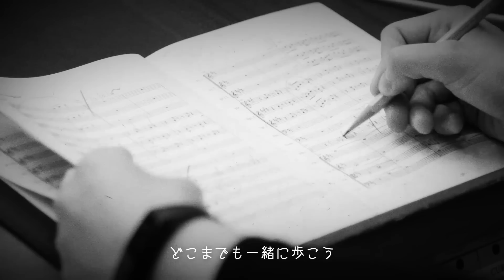OAU「I Love You」Behind the scenes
OAUニューアルバム「OAU」収録曲『I Love You』に参加した梅ヶ丘ジュニアオーケストラとOAU little stars(子供コーラス隊)の録音風景をまとめたメイキング映像！！

2020年2月 レコ発追加ホールツアー「Hall Tour 2020 -A Better Life-」決定!!

OAU「OAU」ストリーミング

▼Album作品情報
OAU  New Album 「 OAU 」
2019.9.4(wed)  RELEASE

❒CD収録曲
1. A Better Life
2. こころの花　※New Acoustic Camp10th Anniversaryテーマ曲
3. Midnight Sun　※New Acoustic Camp 公式テーマ曲
4. 帰り道　※テレビ東京系ドラマ24「きのう何食べた？」オープニングテーマ曲
5. Banana Split
6. All I Need
7. Again
8. Traveler
9. Akatsuki (冬が始まる日の暁に降り立つ霧の中に現れた光の輪)
10. Where have you gone　※映画「新聞記者」主題歌
11. Americana
12. 〜tuning〜
13. I Love You

◾初回限定盤（CD+DVD）3,800円（税抜） TFCC-86688
DVD：OAU ~The premium release party~＠Billboard Live TOKYO (2019.7.4)
❒DVD収録曲
1. 夢の跡
2. Black and Blue morning
3. Midnight Sun
4. Thank you
5. A Better Life
6. Bamboo leaf boat
7. Making Time
8. Again
9. Where have you gone
10. 帰り道
11. Dissonant Melody

◾通常盤　3,000円（税抜）  TFCC-86689
◾LP      3,500円（税抜）   TFJC-38038
◾配信、ストリーミング同時解禁
◾購入特典：OAUオリジナル缶バッヂ

▼追加 HallTour情報
OAU Hall Tour 2020「A Better Life」

2/3(月) 大阪サンケイホールブリーゼ
2/5(水) 福岡イムズホール
2/7(金) 名古屋芸術創造センター
2/10(月) 仙台トークネットホール仙台(仙台市民会館)小ホール
2/12(水) LINE CUBE SHIBUYA(渋谷公会堂)
2/15(土) 新潟 りゅーとぴあ・劇場

チケット
・オフィシャル先行
　10/7(月)12:00-10/14(月祝)23:59
・一般発売
　11/2(土)より販売

▼Tour情報
OAU Tour 2019「A Better Life」
9/28(土)   石垣島 流れ星の丘 くうら
　　　　〈ぬあしび~CAMPING EARTH 2019~〉※イベント出演
10/4(金)   岡山 ルネスホール［Sold out!!］
10/6(日)   広島 Live Juke［Sold out!!］
10/11(金) 仙台 darwin［Sold out!!］
10/12(土) 盛岡 CLUB CHANGE WAVE［Sold out!!］
10/19(土) 福島 猪苗代野外音楽堂
　　　　〈音仕舞い 2019〉※イベント出演
10/25(金) 大阪 Shangri-La［Sold out!!］
10/27(日) 福岡 Gate's7［Sold out!!］
11/2(土)　松山 WstudioRED
11/9(土)   新潟 ジョイアミーア［Sold out!!］
11/15(金) 名古屋 CLUB QUATTRO［Sold out!!］
11/17(日) 京都 磔磔［Sold out!!］
11/21(木) 水戸 LIGHT HOUSE［Sold out!!］
11/29(金) 高崎 club FLEEZ［Sold out!!］
12/5(木)　東京 国際フォーラム ホールC［Sold out!!］

※中学生以上はチケットが必要
※小学生以下は保護者同伴のみ無料(座席が必要な場合は要チケット)